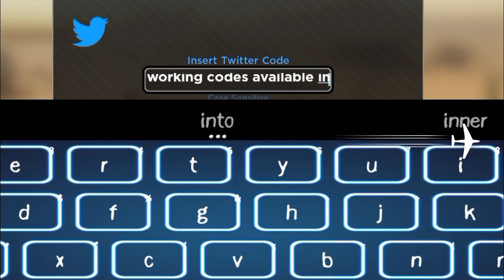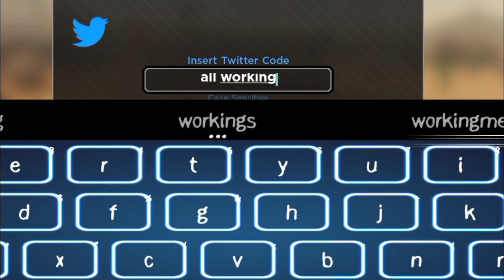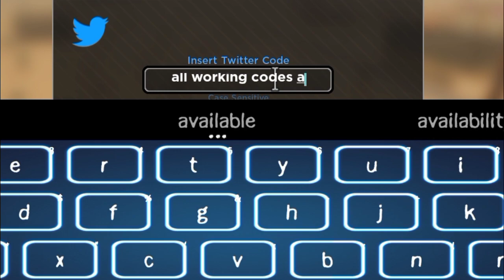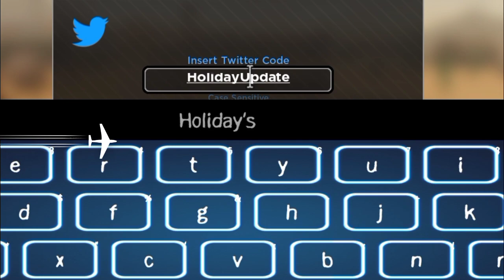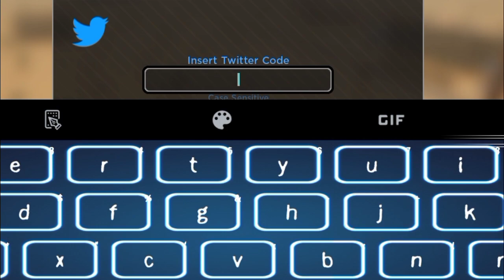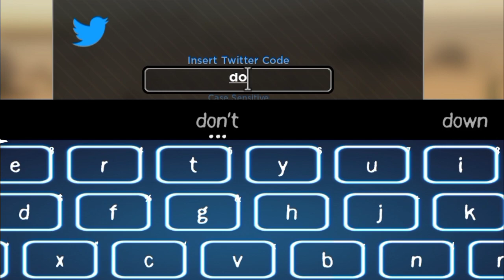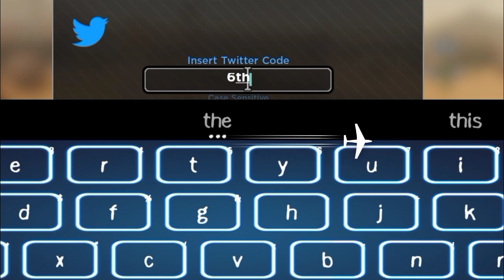*NEW* ALL UPDATE WORKING CODES EVADE IN 2023 || ROBLOX CODES FOR EVADE IN 2023!!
channel.
Let's Begin.

Your Search;

evade codes,
codes for evade,
evade,
evade codes 2023,
roblox evade codes 2023,
roblox evade,
roblox evade codes,
evade roblox codes,
evade roblox,
all evade codes,
codes in evade,
evade codes roblox,
working evade codes,
evade codes for tokens,
evade codes for tickets,
codes for evade 2023,
codes for evade roblox,
evade roblox codes 2023,
roblox evade funny moments,
codes for evade roblox 2023,
all working codes for evade,